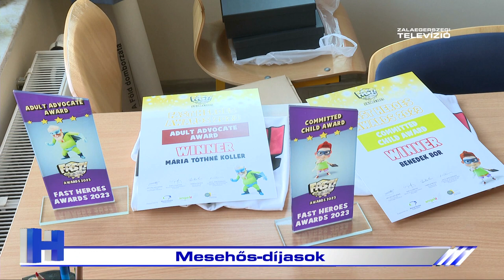Mesehős-díjasok – ZTV Híradó 2023-11-21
Zalaegerszegi védőnőt és diákját ismerték el egy nemzetközi projektben. Az agyi infarktus tüneteire felhívó Legyél te is mesehős! című kampányban 20 ország többszáz jelöltje közül Tóthné Koller Mária, a Mindszenty-iskola védőnője, és tanítványa, Bor Benedek nyert. Ezzel az öt kategóriából kettőnek a fődíja Zala vármegyébe került. Az eredményeket Görögországban hirdették ki. A magyarországi díjátadót a Mindszenty-iskolában tartották.